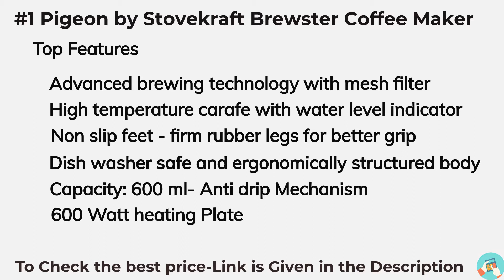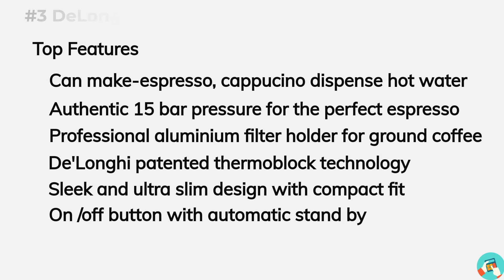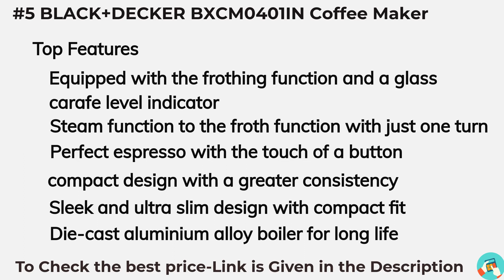5 Best Coffee makers India 2021 (Hindi) |Best Coffee maker machine India |Best Budget Coffee makers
In this video, we have done a review of the Best deals best offers on Coffee maker machine Explore best offers on Coffee makers machine in india

To know more and check best price please visit below link:

1. Pigeon by Stovekraft Brewster Coffee Maker. A Small Size Coffee Maker of Home Machine (Black)

2. Morphy Richards New Europa 800-Watt Espresso and Cappuccino 4-Cup Coffee Maker (Black)

3. DeLonghi EC685.BK 1300-Watt Espresso Coffee Machine (Black)

4. Lavazza Blue Classy Mini, Single Serve Espresso Coffee Machine LB300

5. BLACK+DECKER BXCM0401IN 4-Cup Espresso & Cappuccino Coffee Maker

Digitalworldreview (This ) Channel is a participant in the Amazon Services LLC Associates Program, an affiliate advertising program designed to provide a means for sites to earn advertising fees by advertising and linking to Amazon.in

best coffee maker in india

top coffee maker in india

best coffee maker India 2021

best coffee maker in india 2021

top coffee machines in india

best coffee machines for restaurants

top machines for coffee

best coffee maker under budget

best coffee maker in hindi

morphy richards coffee maker

black & decker coffee maker

coffee maker online

coffee maker machine for home

coffee maker machine for office

best coffee maker on Amazon